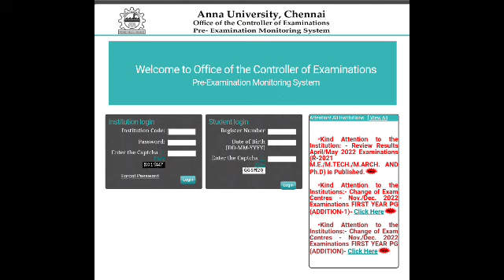Anna University Results published